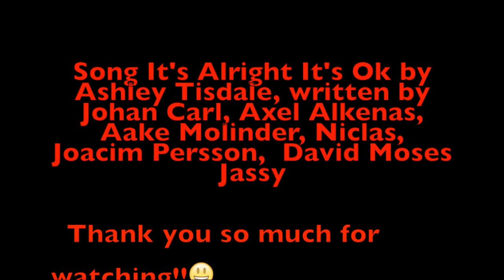It's Alright It's Ok cover